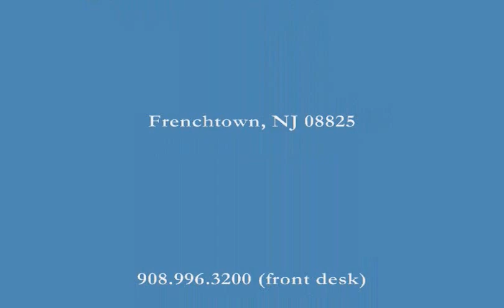Welcome to The National Hotel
Welcome to The National Hotel. We invite you to come inside.  Here's a little look at the main floor, comprising of our lobby area, our breakfast room (where weekend hotel guests enjoy a continental breakfast), our main Bar & Restaurant, and our lovely outside front porch of this historic building that was constructed in 1850, but that had previously been a stagecoach stop and hotel since 1833.  Frenchtown is a Delaware River town in NJ with numerous outdoor activities, unique shopping experiences, and a wonderful day trip or quick get-away, conveniently located 1 1/2 hours from NYC and Philadelphia, PA.